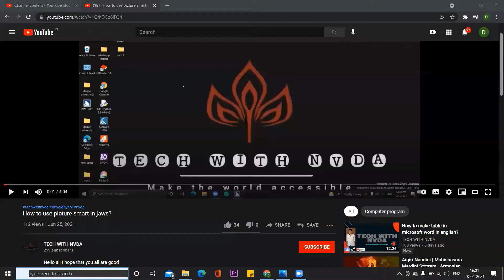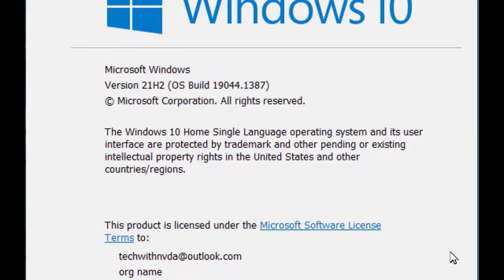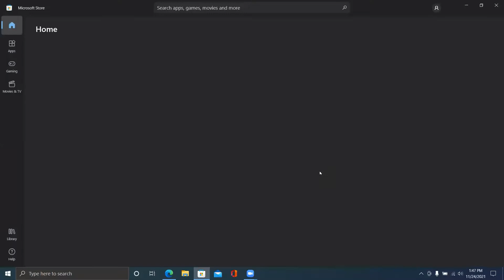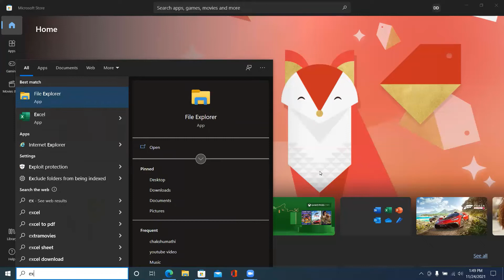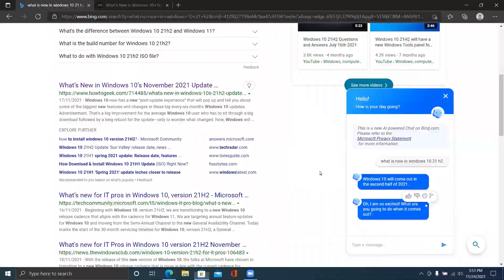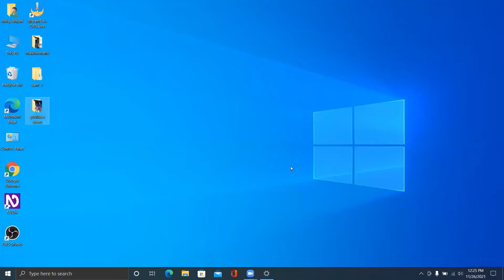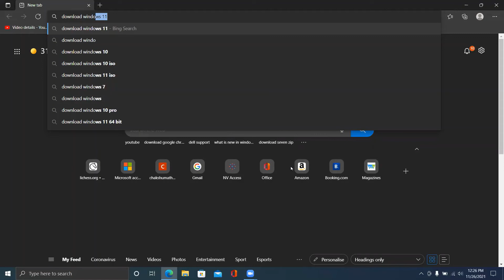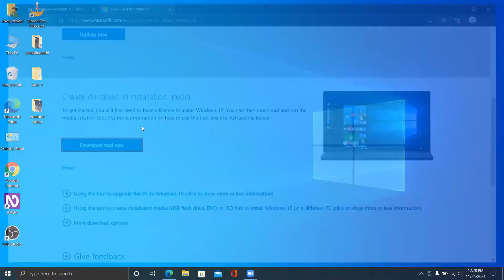what is windows 10 21h2 update and it's new features which every windows 10 user should know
Hello all I hope that you all are good
fill the google form to join the courses
Computer Programming Courses for students and youths with special needs

Dear Friends, We are happy to announce that 2 courses are ready to start learning. Course number 1. DESIGN YOUR WEBSITE Age : 7+ Grade : 3 & Above age is ready to start this week and by next week we will open the classrooms for JavaScript Game Development Age: 9+ Grade: 4 & Above to any age. Other courses as soon as its accessibility issues are sorted out we will announce. Those who have yet to join the course please fill the below form. These courses are strictly for children with special needs only.
like my blog’s
fill this small form
to go to microsoft forms

this is the link for vocalizer driver 2.2 for nvda 2021